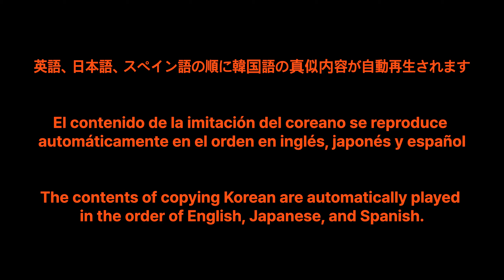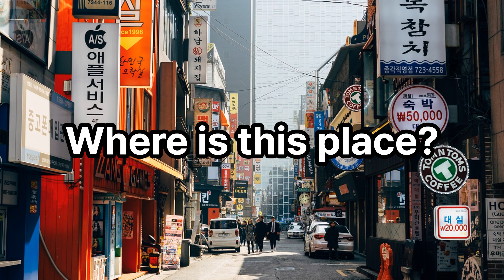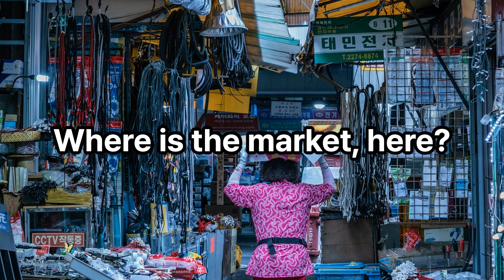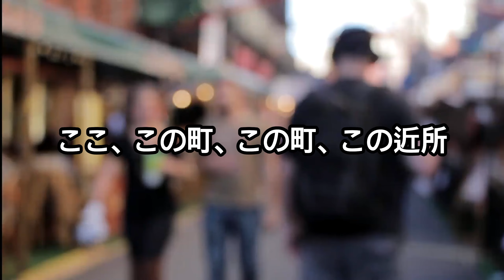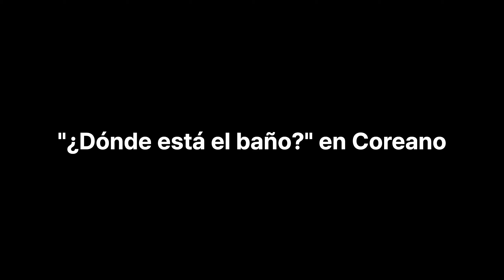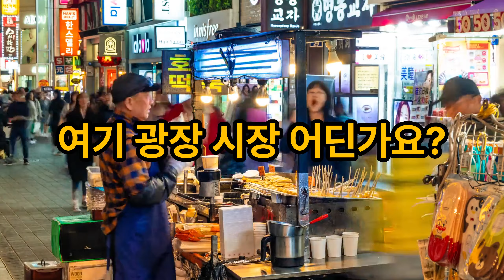35th Day - Copying Korean.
0:00 intro
0:11 English
3:23 日本語
6:30 Español

旅行韓国語
Travel Korean
coreano de viaje

Easy Korean
Simple Korean.
Korean every day.
Travel Korean
Copying Korean.

やさしい韓国語
簡単韓国語
毎日韓国語
旅行韓国語
韓国語の真似

coreano fácil
coreano simple
Idioma coreano todos los días
coreano de viaje
copulación del coreano

Korean conversation
Korean speaking
Korean language listening practice
Korean speaking

Naver Pay 후원 아이디 : simple_korean